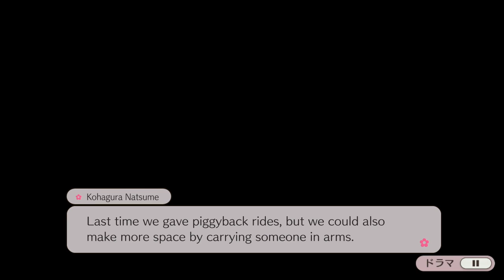[Yuyuyui] Kirameki Chapter - 04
Finally what you waiting for.
If someone say, "Your boobs are big" to Renge, I am sure she will reply, "Heh! Of course, because I am Miroku!"